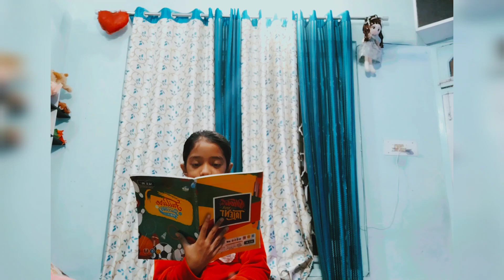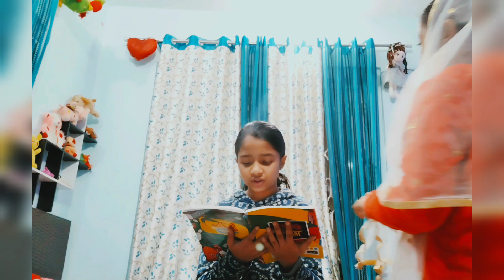Parents during exams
Fun with ASP